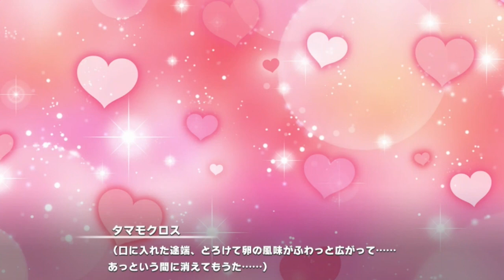「うっっっま！！」タマにパンケーキをご馳走したら可愛い過ぎる「ウマ娘プリティーダービー」